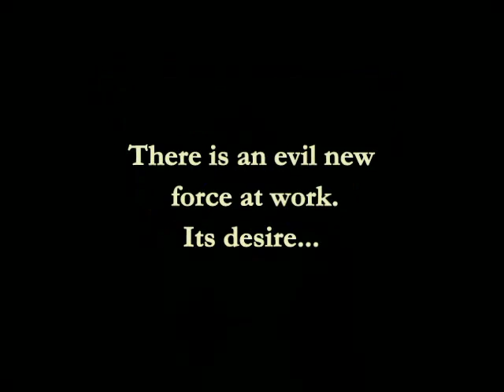(MKF Archive) Mushroom Kingdom Fusion NCFC '08 Trailer 1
Originally posted October 20th, 2008. Recovered from the game's Moddb page.

Original description:
This is the trailer for the game's booth in the 2008 Nintendo Community Fangame Convention. It showcases the ten characters that will be playable in the game: Mario, Luigi, Wario, Kirby, Link, Roll (Mega Man), Sonic, Tails, Arthur (Ghosts 'n Goblins), Samus Aran.